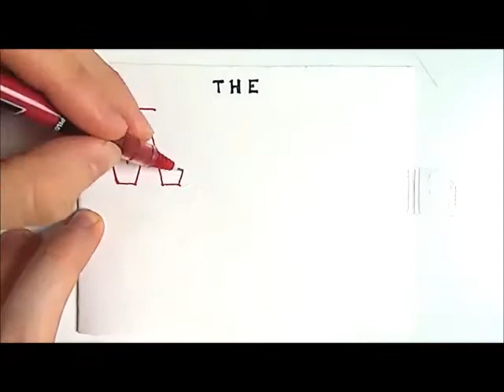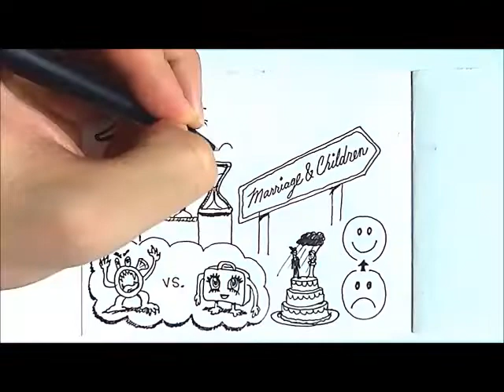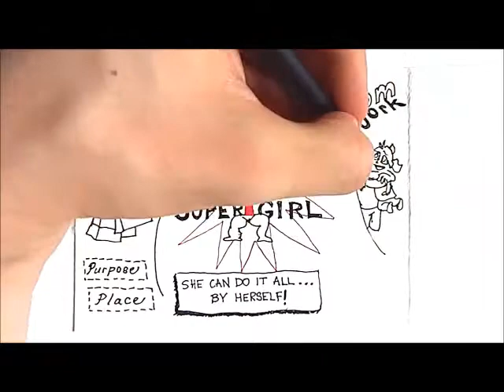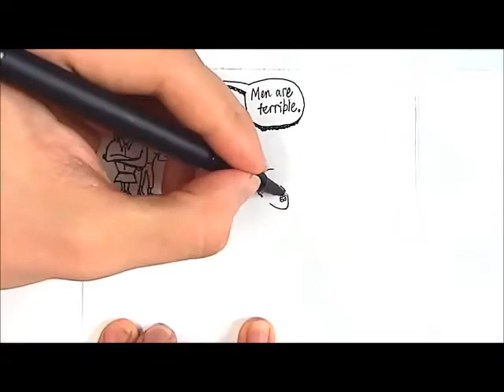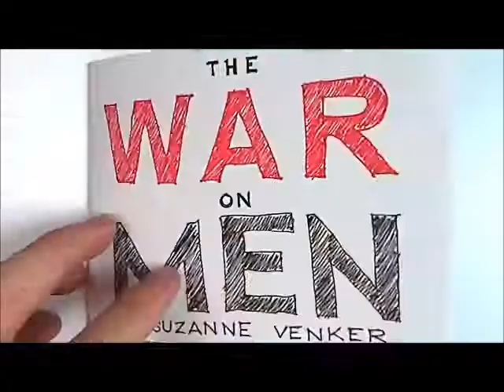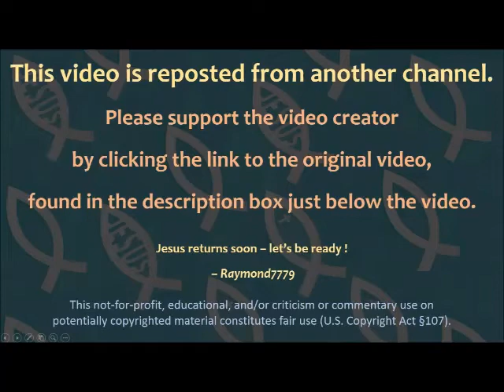Feminist War On Men and Destruction of Children and Family - Suzanne Venker [mirrored]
Mirrored copy of "ILLUSTRATED BOOKS - The War On Men | Suzanne Venker" posted 20 Aug 2016 on the Matthew Drake channel on YouTube.
ORIGINAL VIDEO DESCRIPTION:
READING: